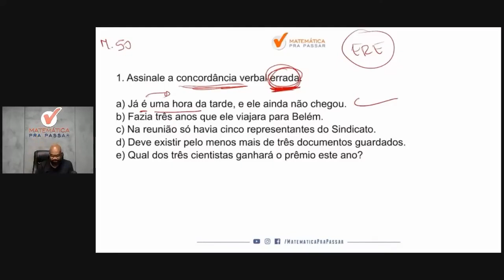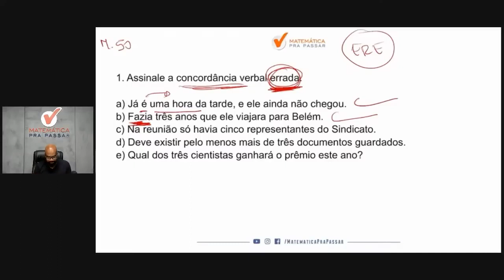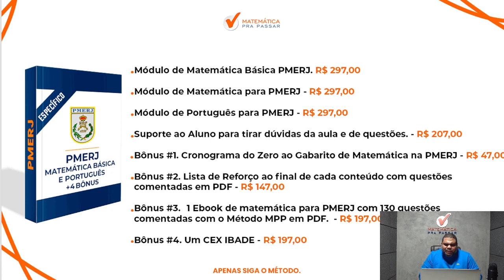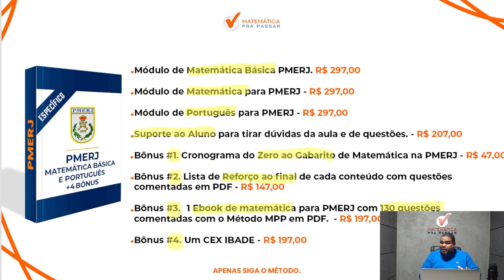Português para PMERJ | Concordância verbal como você nunca viu